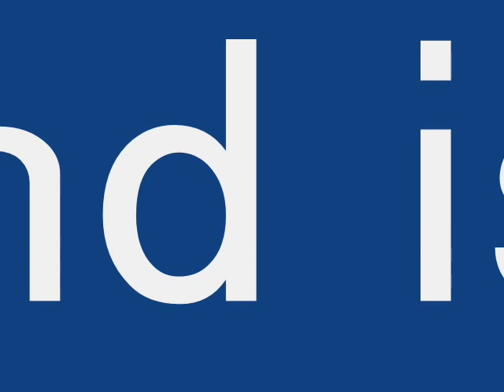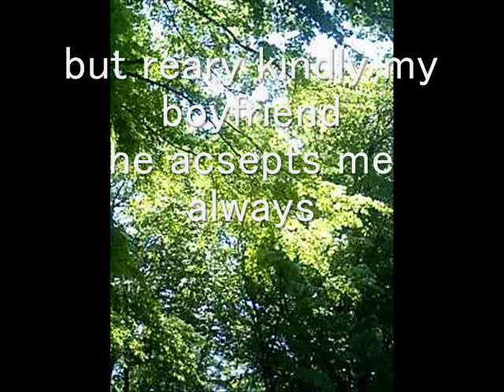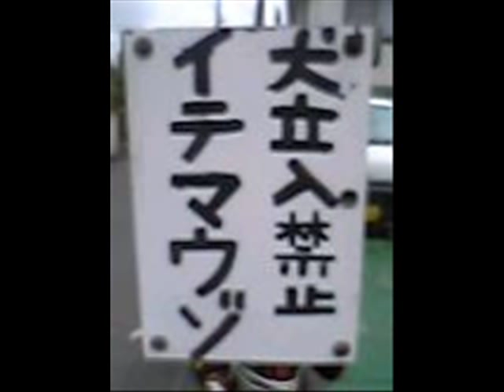my boyfriend is FAT!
this is my truck